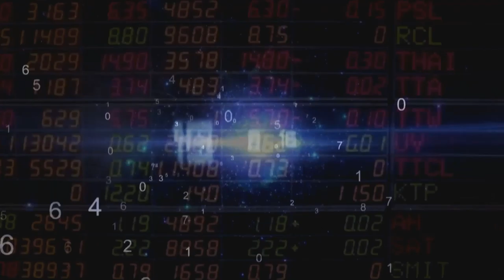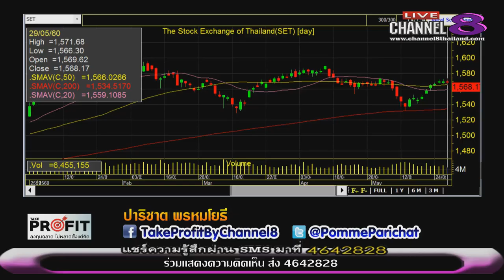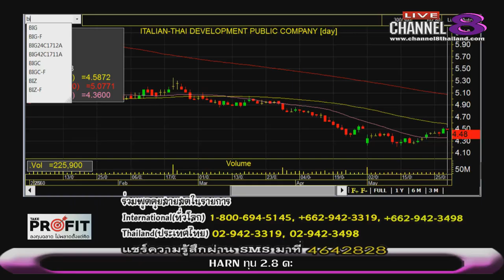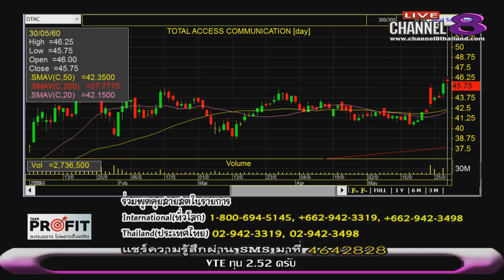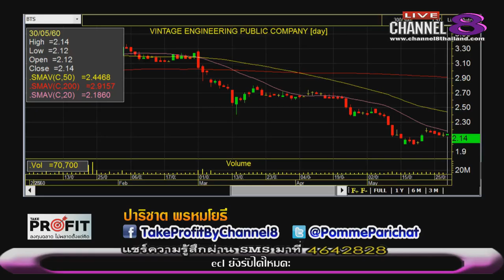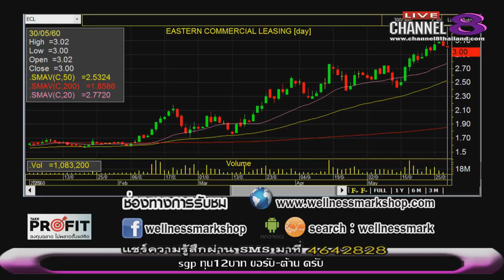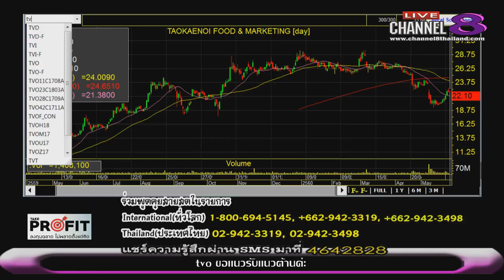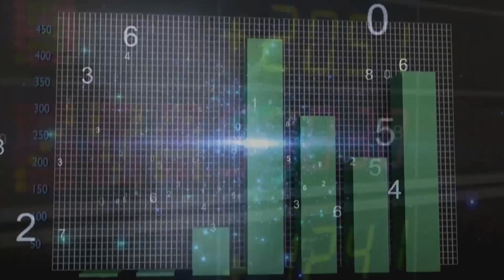ช่อง 8 ทีวีพูดได้ รายการ TakeProfit ฉลาดลงทุนไม่พลาดตั้งแต่คิด 30-05-60